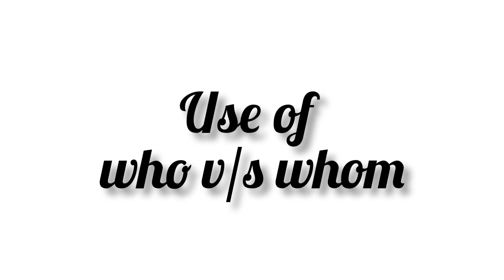How To Ask Questions in English || Use of WH-Question words | Meet with WH- Family | FEA Learners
Hi!
It's me Tushar your friend and student. In this video I tried to to explain the use of the words which starts with the letter W and H.

You will be going to learn the uses of
What, When, How, Which, Who, Whom, etc.